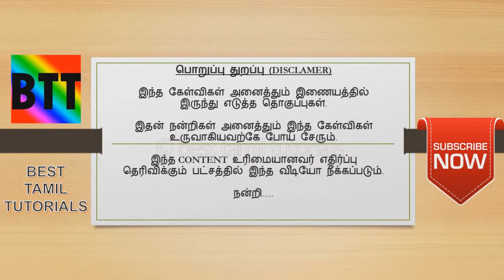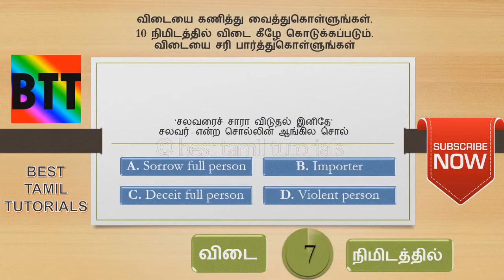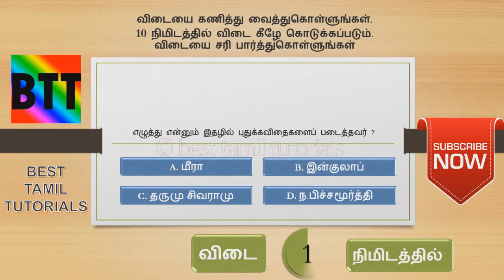TNPSC GROUP 2/2A, 4 EXAM (PART# 3) - BEST TAMIL TUTORIALS